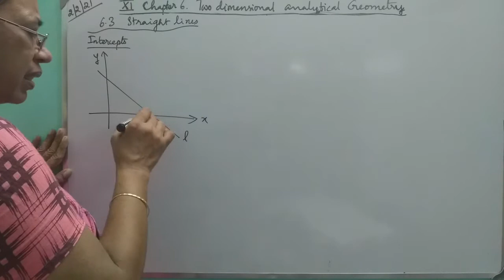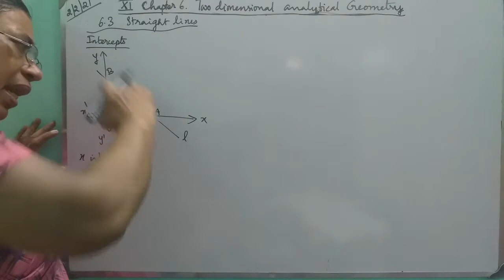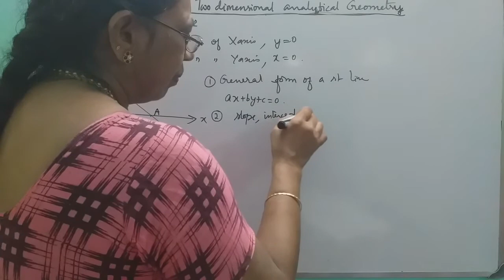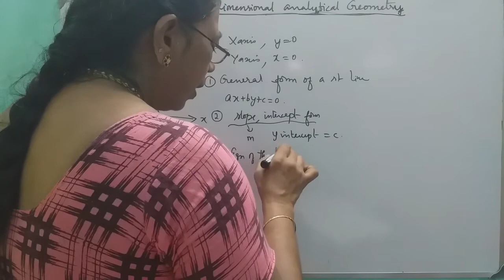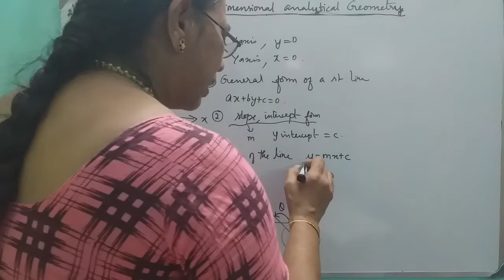MATHS WITH MAHAMUDHA : TN HSC +1 MATHS CLASS ROOM - Chapter 6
Chapter 6

6.3 Straight Lines